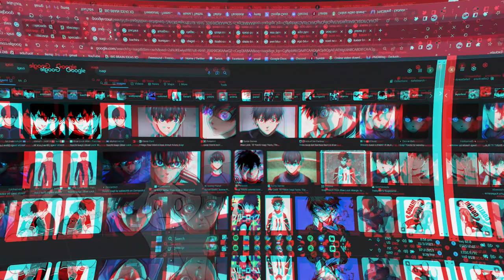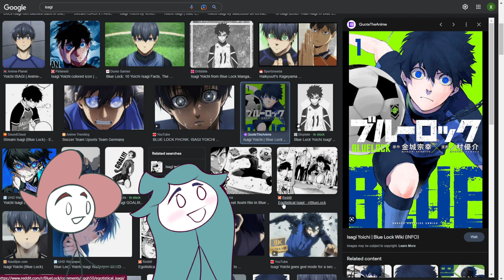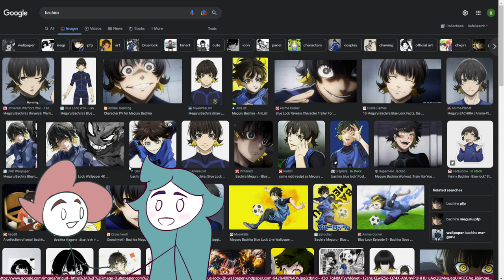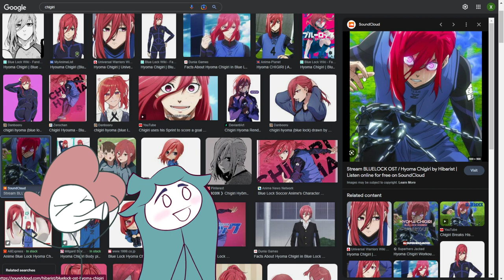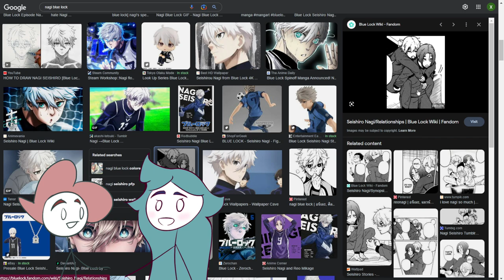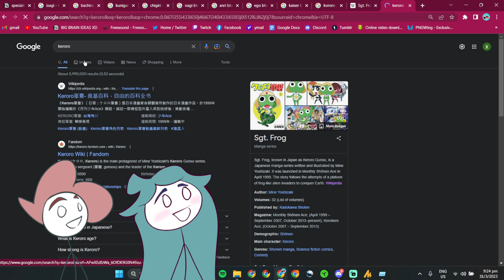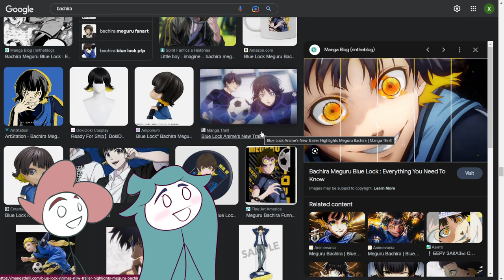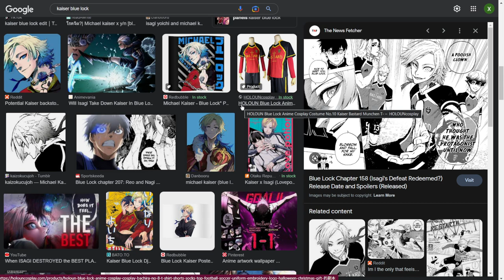GF GUESSES BLUE LOCK CHARACTERS (personality, backstory, weapon...)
WRITE DOWN BELOW ANY VIDEOS YOU WOULD LIKE TO SEE FROM ME NEXT, YOUR COMMENTS MAKE MY DAY :)
UNTIL NEXT TIME GAMERS

Blue Lock (Japanese: ブルーロック, Hepburn: Burū Rokku) (stylized as BLUELOCK) is a Japanese manga series written by Muneyuki Kaneshiro and illustrated by Yusuke Nomura. It has been serialized in Kodansha's Weekly Shōnen Magazine since August 2018, with its chapters collected in 23 tankōbon volumes as of March 2023.

An anime television series adaptation produced by Eight Bit aired from October 2022 to March 2023. A second season and an anime film adaptation have been announced.

By March 2023, the manga had over 24 million copies in circulation, making it one of the best-selling manga series. In 2021, Blue Lock won the 45th Kodansha Manga Award in the shōnen category.

Plot
In 2018, the Japanese national team finished 16th in the FIFA World Cup. As a result, the Japan Football Association hires the football enigma Ego Jinpachi. His master plan to lead Japan to stardom is Blue Lock, a training regimen designed to create the world's greatest egotist striker. Those who fail Blue Lock will never again be permitted to represent any Japanese team. Yoichi Isagi, an unknown high school football player who is conflicted about his playing style, decides to join the program in order to become the best egotistical striker in the world.

Characters
Yoichi Isagi (潔 世一, Isagi Yoichi)
Voiced by: Kazuki Ura[2] (Japanese); Ricco Fajardo[3] (English)
Meguru Bachira (蜂楽 廻, Bachira Meguru)
Voiced by: Tasuku Kaito[2] (Japanese); Drew Breedlove[3] (English)
Rensuke Kunigami (國神 錬介, Kunigami Rensuke)
Voiced by: Yūki Ono[2] (Japanese); Alex Hom[3] (English)
Hyōma Chigiri (千切 豹馬, Chigiri Hyōma)
Voiced by: Soma Saito[2] (Japanese); Aaron Dismuke[3] (English)
Wataru Kuon (久遠 渉, Kuon Wataru)
Voiced by: Masatomo Nakazawa[4] (Japanese); Mark Allen Jr.[3] (English)
Jingo Raichi (雷市 陣吾, Raichi Jingo)
Voiced by: Yoshitsugu Matsuoka[4] (Japanese); Aaron Campbell[3] (English)
Yūdai Imamura (今村 遊大, Imamura Yūdai)
Voiced by: Shōya Chiba[4] (Japanese); Jesse Pinnick[3] (English)
Gin Gagamaru (我牙丸 吟, Gagamaru Gin)
Voiced by: Shugo Nakamura[4] (Japanese); Lee George[3] (English)
Asahi Naruhaya (成早 朝日, Naruhaya Asahi)
Voiced by: Daishi Kajita[4] (Japanese); Spencer Liles[3] (English)
Okuhito Iemon (伊右衛門 送人, Iemon Okuhito)
Voiced by: Ryūnosuke Watanuki[4] (Japanese); Anthony DiMascio[3] (English)
Gurimu Igarashi (五十嵐 栗夢, Igarashi Gurimu)
Voiced by: Aoi Ichikawa[4] (Japanese); Kyle Igneczi[3] (English)
Ryōsuke Kira (吉良 涼介, Kira Ryōsuke)
Voiced by: Kenichi Suzumura[4] (Japanese); Blake Shepard[3] (English)
Jinpachi Ego (絵心 甚八, Ego Jinpachi)
Voiced by: Hiroshi Kamiya[4] (Japanese); Derick Snow[3] (English)
Anri Teieri (帝襟 アンリ, Teieri Anri)
Voiced by: Eri Yukimura[4] (Japanese); Kasi Hollowell[3] (English)
Shouei Barou (馬狼 照英, Barō Shōei)
Voiced by: Junichi Suwabe[5] (Japanese); Matthew David Rudd[3] (English)
Zantetsu Tsurugi (剣城 斬鉄, Tsurugi Zantetsu)
Voiced by: Kazuyuki Okitsu[6] (Japanese); Matthew Elkins (English)
Seishirō Nagi (凪 誠士郎, Nagi Seishirō)
Voiced by: Nobunaga Shimazaki[7] (Japanese); Bryson Baugus (English)
Reo Mikage (御影 玲王, Mikage Reo)
Voiced by: Yuma Uchida[7] (Japanese); Kamen Casey (English)
Ikki Niko (二子 一揮, Niko Ikki)
Voiced by: Natsuki Hanae[8] (Japanese); David Matranga[3] (English)
Junichi Wanima (鰐間 淳壱, Wanima Junichi)
Voiced by: Ryōta Suzuki[8] (Japanese); Chris Guerrero (English)
Keisuke Wanima (鰐間 計助, Wanima Keisuke)
Sae Itoshi (糸師 冴, Itoshi Sae)
Voiced by: Takahiro Sakurai[8] (Japanese); Alejandro Saab[3] (English)
Rin Itoshi (糸師 凛, Itoshi Rin)
Voiced by: Koki Uchiyama[9] (Japanese); Matt Shipman (English)
Jyubei Aryu (蟻生 十兵衛, Aryū Jūbee)
Voiced by: Katsuyuki Konishi[9] (Japanese); Bradley Gareth (English)
Aoshi Tokimitsu (時光 青志, Tokimitsu Aoshi)
Voiced by: Shinnosuke Tachibana[9] (Japanese); Jordan Dash Cruz (English)
Ryūsei Shidō (士道龍聖, Shidō Ryūsei)
Voiced by: Yuichi Nakamura[10] (Japanese); Van Barr Jr.[11] (English)
Tabito Karasu (烏 旅人, Karasu Tabito)
Voiced by: Makoto Furukawa[10] (Japanese); Clifford Chapin[12] (English)
Eita Otoya (乙夜影汰, Otoya Eita)
Voiced by: Kengo Kawanishi[10] (Japanese); Davon Oliver[13] (English)
Kenyu Yukimiya (雪宮剣優, Yukimiya Kenyu)
Voiced by: Takuya Eguchi[10] (Japanese); Jim Foronda[14] (English)
Julian Loki (ジュリアン・ロキ, Jurian Roki)
Voiced by: Hiro Shimono[10] (Japanese); Kevin D. Thelwell[15] (English)
Leonardo Luna (レオナルド・ルナ, Reonarudo Runa)
Voiced by: Shin'ichiro Kamio[10] (Japanese); Brandon Acosta[16] (English)